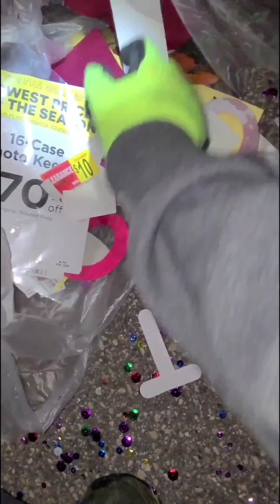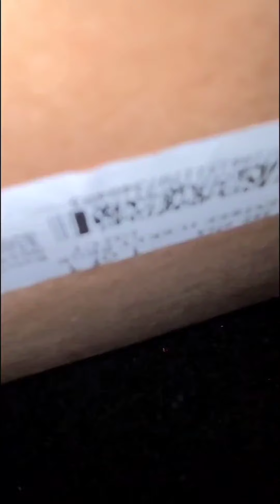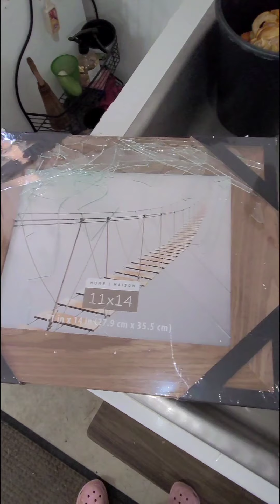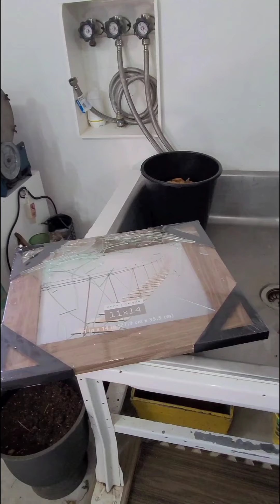DUMPSTER DIVING- 2 different Michaels stores, 1 was an amazing score!